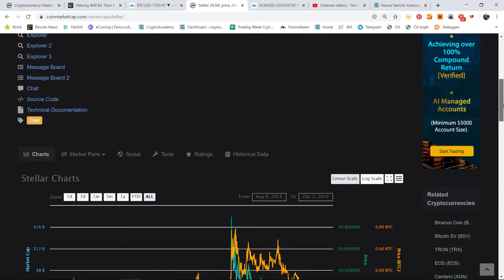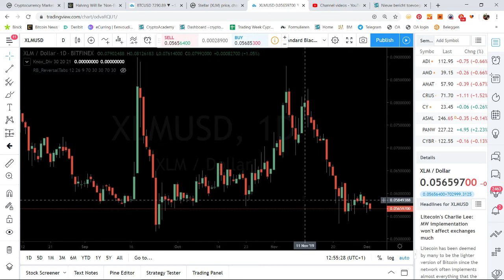Altcoin of the Day: Stellar (XLM) 80% profit potential